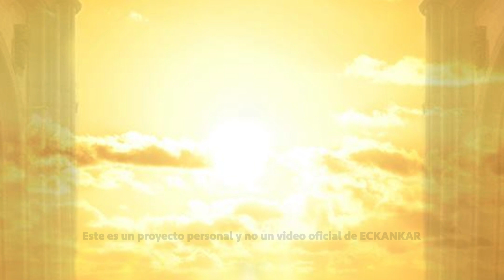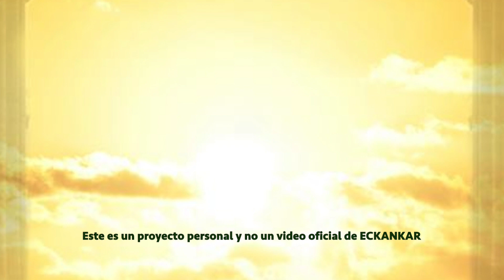Semillas de sabiduria espiritual 29 de octubre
Bienvenido a las palabras del Maestro por 29 de octubre
ECKANKAR.ORG.MX
"Lo único que importa es el amor por Dios, y eso significa permitir que las demás personas sean. Dales la libertad que anhelas para ti mismo. Ama a tu vecino como a ti mismo."